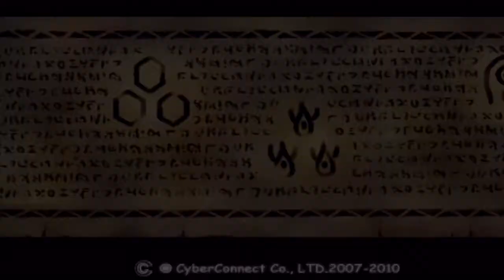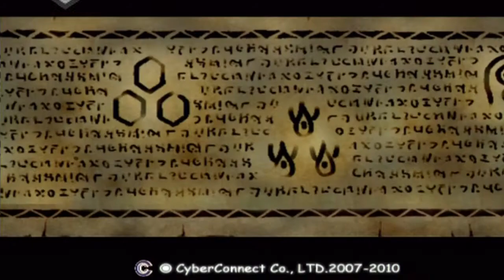Let's Play .Hack Outbreak Pt. 21, Operation: The Same Thing We're Already Doing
Yeah, why do we need an operation name for this? Seems pointless, lol